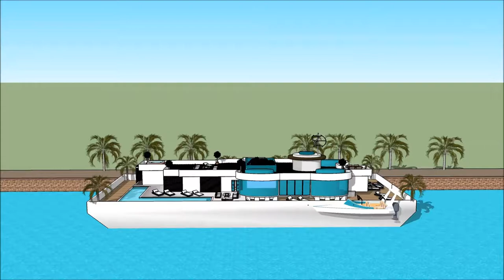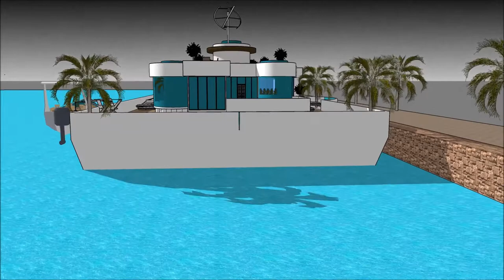sims nasz nowy dom projekt nowoczesny dom sims 4 rezydencja łódź łódź mieszkalna barka River Design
The floating house villa houseboatzania launching an innovative high-end luxury yacht floating house villa mansion home design potentially as a display of exhibition of sims nasz nowy dom projekt nowoczesny dom sims 4 rezydencja łódź łódź mieszkalna barka  River Design.

The collection of the Floating house villa houseboatzania concept sims nasz nowy dom projekt nowoczesny dom sims 4 rezydencja łódź łódź mieszkalna barka  River Design consists of high luxury and architectural art pieces in minimalism combined with living on the waterfront of the harbour.

The floating house villa mansion yacht design has the basis to sustain living with high standards and contemporary structural sims nasz nowy dom projekt nowoczesny dom sims 4 rezydencja łódź łódź mieszkalna barka  River Design with numerous of prospects for excessive living and celebrating the desire of life worldwide: